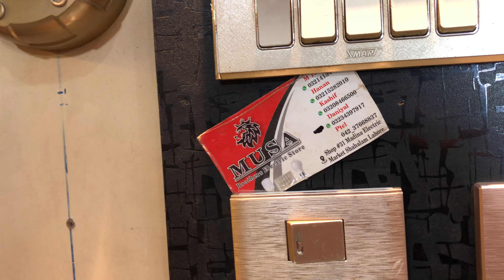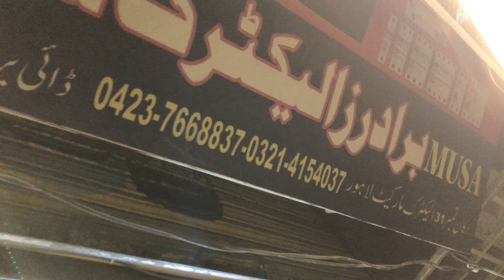Rope Light Rgb ,Ceiling Lights Gasia Switches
Rope Light 70 Meter All Colours Available
Ceiling Lights All Sizes Available
Gasia Switch Boards
Ecm Swirch Boards
Opal Switch Boards
Time Star Swith Boards
 Ramzam Offer Biggest Discount Offer 💥
Limited Time Biggest Discount Offers 💥😳

DELIVERY SERVICE ALL Over Pakistan 💥